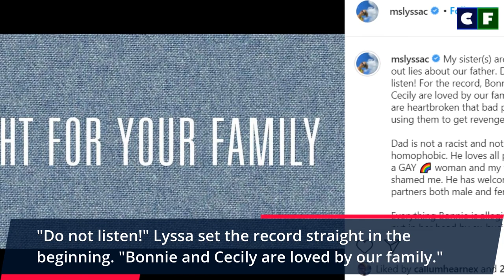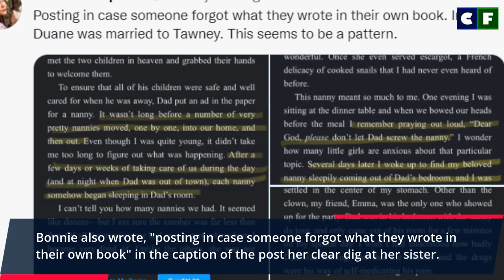Lyssa Chapman Defends Father Duane Chapman from Sisters, Bonnie & Cecily's Claims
After Bonnie and Cecily Chapman have come forth accusing their father of estranging them, among other shocking claims, Lyssa Chapman is also speaking out. However, she is defending her father against her sisters' allegations. Here is what she had to say and how she dismissed her sister's claims.

Source: Instagram/Facebook